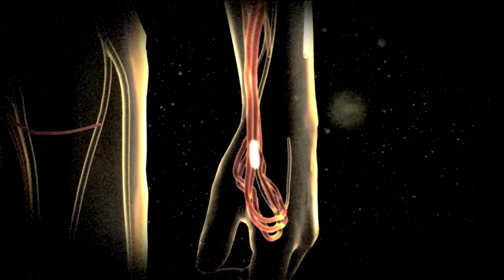Scorpions at night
The vast majority of arachnids are no danger to us as human beings, there are very few exceptions. And only a handful of scorpions can cause us harm; the black forest scorpion is one of them.